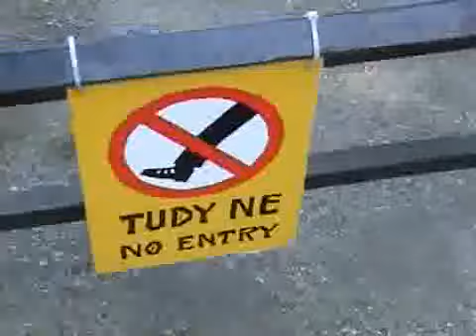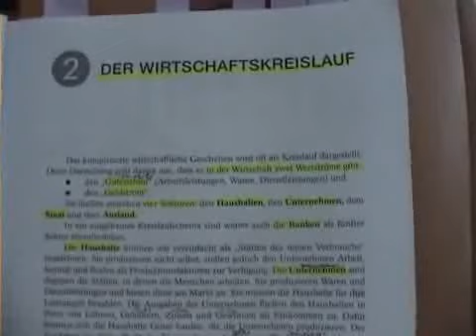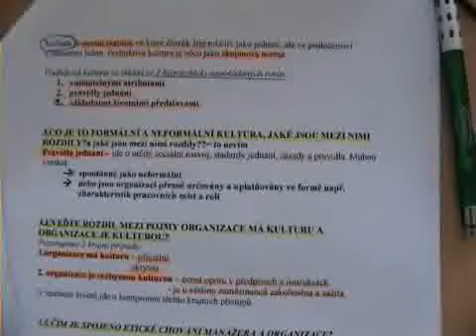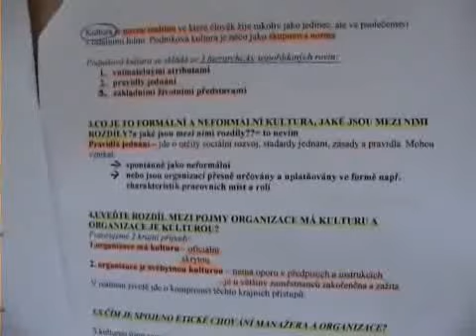Videoblog Romany Pavelkové 4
Minulý týden Romana navštívila zvířátka v pražské ZOO. Kousnutí opičkou ve zdraví přežila a nakonec se ještě vyřádila na skluzavce. Zkouškové období se nevyhýbá ani misskám, takže měla Romana plno práce s učením. Složit zkoušku z němčiny by však neměl být pro pilnou studentku žádný problém. Jaké dostala nakonec Romana známky? Jste-li zvědaví, pusťte si její videoblog na MUVI!